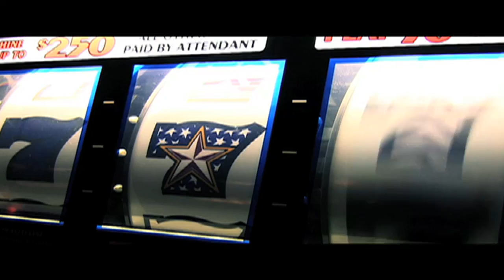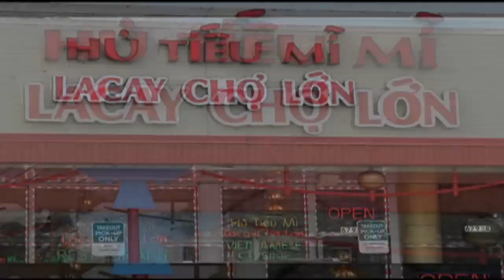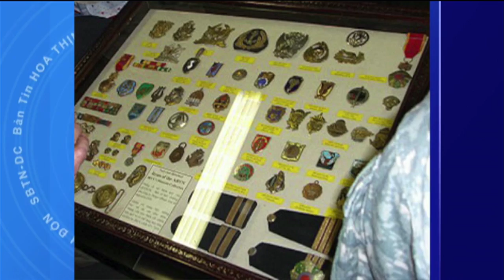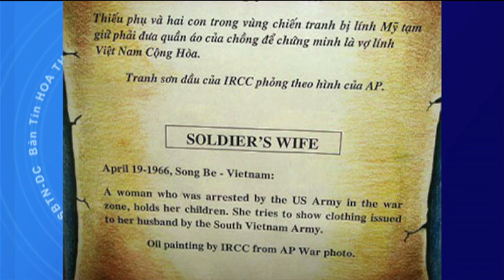Bản Tin VATV Ngày 12 Tháng 10 Năm 2014